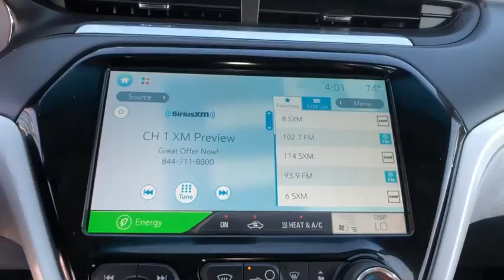2017 Chevrolet Bolt EV Ventura, Oxnard, Camarillo, Thousand Oaks, Santa Clarita, CA 10291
Mosaic Black Metallic Used 2017 Chevrolet Bolt EV available in Ventura, California at Paradise Chevrolet. Servicing the Oxnard, Camarillo, Thousand Oaks, Santa Clarita, CA area.
2017 Chevrolet Bolt EV LT - Stock#: 10291 - VIN#: 1G1FW6S0XH4156844

Paradise Chevrolet
6350 Leland St.

Black 2017 Chevrolet Bolt EV LT FWD 1-Speed Automatic Electric Drive Unit Non Smoker, Local Trade, Clean Carfax, One Owner, Apple Carplay, Android Auto, 6 Speakers, 6-Speaker Audio System, ABS brakes, AM/FM radio: SiriusXM, Brake assist, Dual front impact airbags, Dual front side impact airbags, Electronic Stability Control, Power steering, Power windows, Remote keyless entry.This vehicle was just detailed for you! 128/110 City/Highway MPGAwards:* JD Power Automotive Performance, Execution and Layout (APEAL) Study * Motor Trend Car of the Year * Car and Driver 10 Best Cars * 2017 IIHS Top Safety Pick with optional front crash prevention * NACTOY 2017 North American Car of the Year * Green Car Journal 2017 Green Car of the Year * 2017 KBB.com 10 Most Awarded BrandsBased on 2017 EPA mileage ratings. Use for comparison purposes only. Your mileage will vary depending on how you drive and maintain your vehicle, driving conditions and other factors.Car and Driver, January 2017.Reviews:* Range is about double that of similarly priced electric vehicles; plenty of standard available features; acceleration should be significantly quicker than rival EVs Source: Edmunds